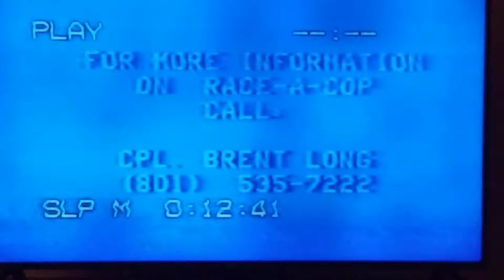More "Beat the Cop" racing news coverage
Drag Racing vs Street Racing